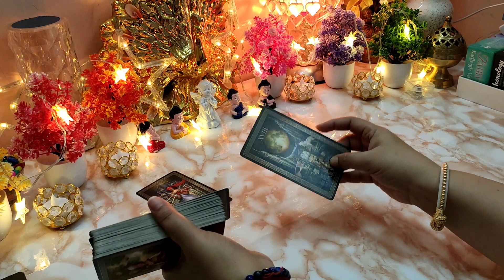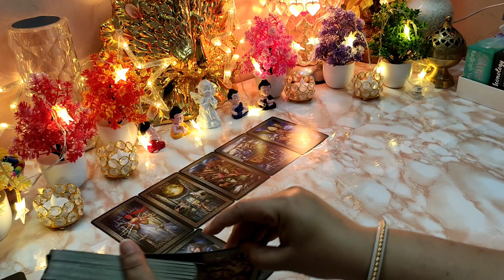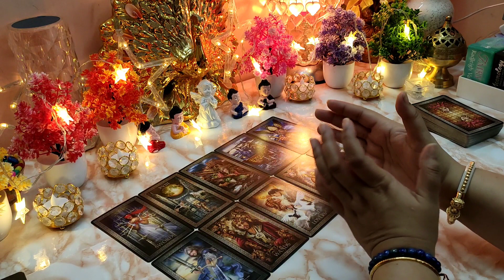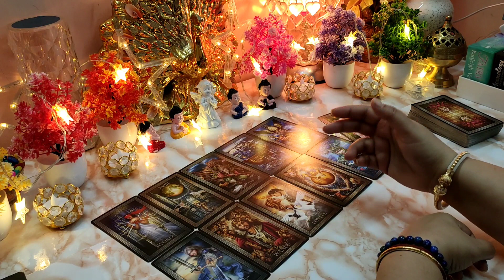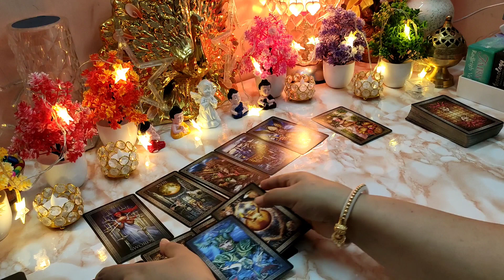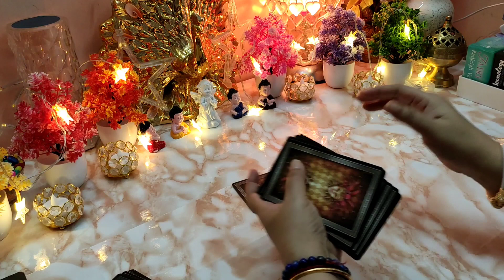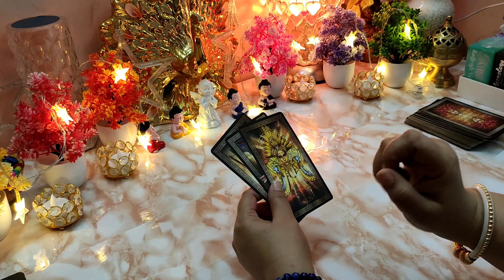Aaj subah subah wo kya soch rahe the .......kya thi unki energy 💥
Personal readings are paid 🙏